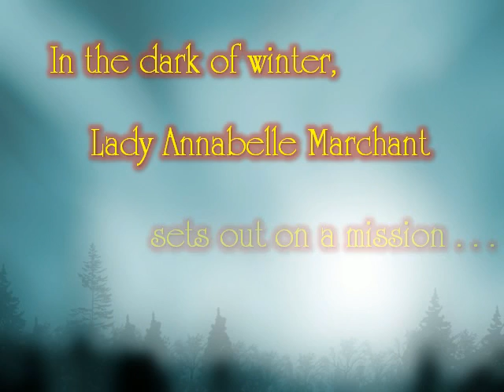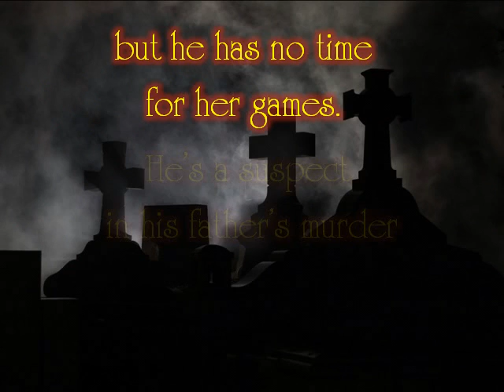Book trailer for A Beastly Scandal by Shereen Vedam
Book trailer for A Beastly Scandal by Shereen Vedam--coming in 2013 from ImaJinn Books This is the first book in ImaJinn's new "Fairy Tale Inspired" series and is a new take on Beauty and the Beast.